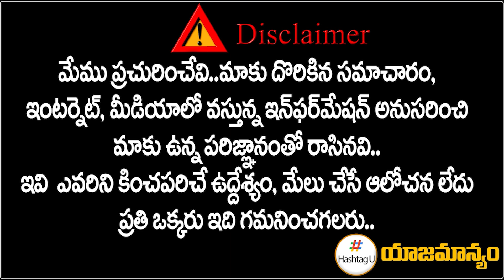టీ కాంగ్రెస్ కు మంచి ఛాన్స్ - Sr Journalist Venu Gopal Reddy || T Congress || CM KCR || HashtagU